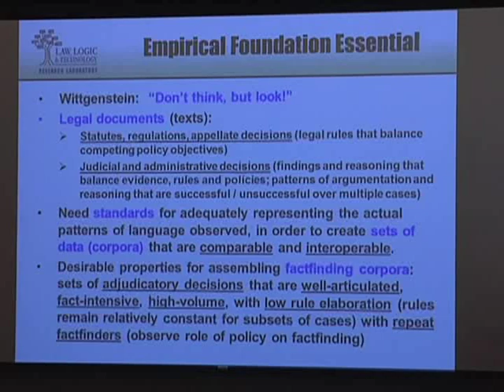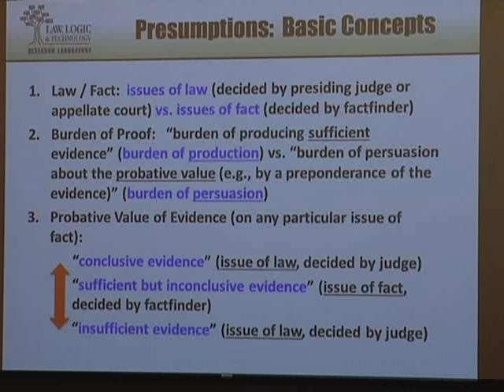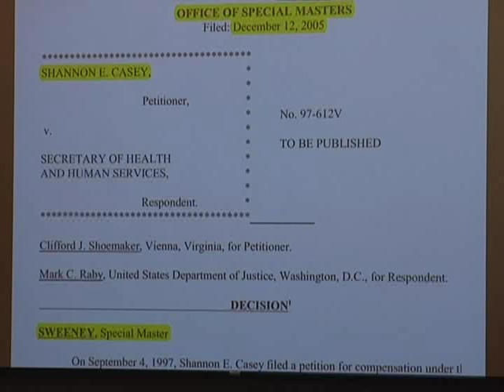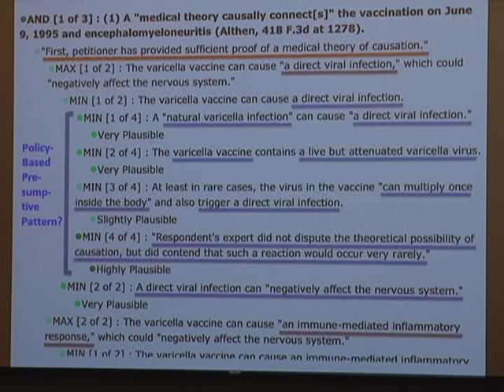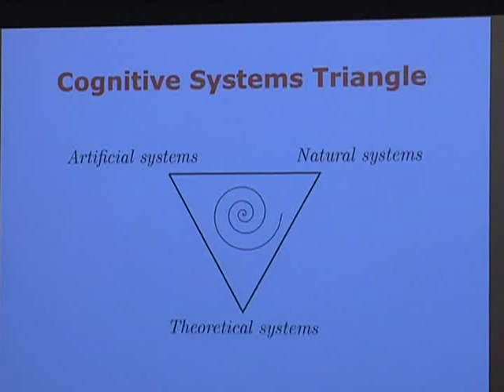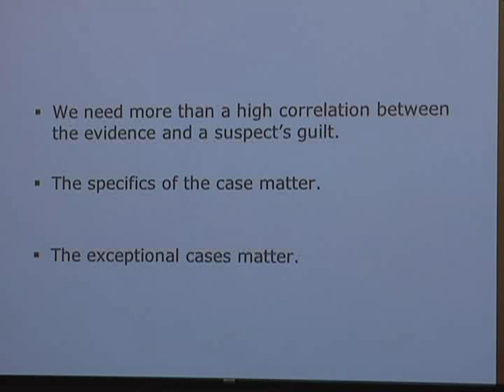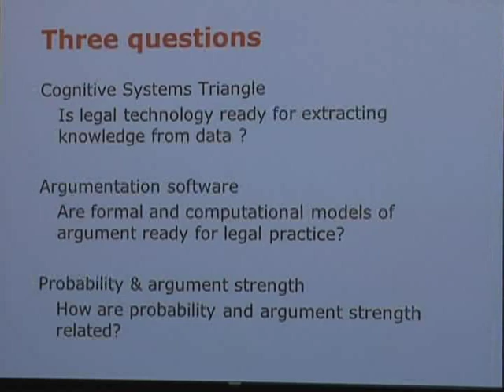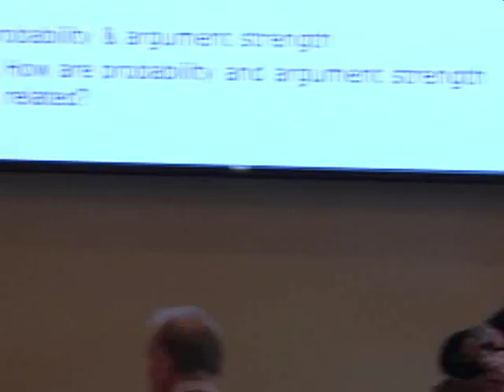Trial Math | Computational Representation of Legal Reasoning at the Law-Fact Interface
On May 30, 2014, CodeX: The Stanford Center for Legal Informatics hosted the conference "Trial With and Without Mathematics: Legal, Philosophical, and Computational Perspectives."

The conference brought together experts in law, statistics, philosophy, and computer science to address whether lawyers need mathematical training in statistics and logic, and whether computers support legal decision making.
This video is from session three on "Computational Representation of Legal Reasoning at the Law-Fact Interface."